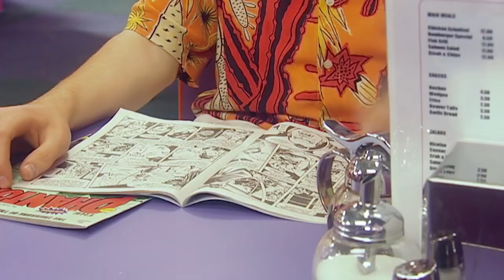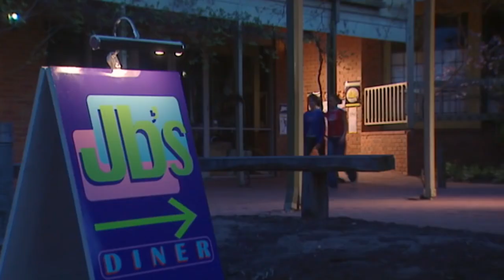The Saddle Club - Show Ponies Part II | Season 02 Episode 04 | HD | Full Episode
Veronica uses her influence to become a member of the Saddle Club Singers, but the first gig Scooter gets the group is not what they expected. When Dorothée’s punctiliousness takes the fun out of training the Saddle Club sets out to mend the rift between Dorothée and her horse.